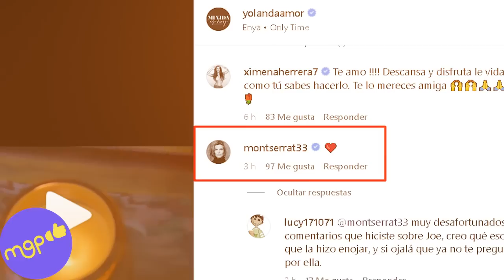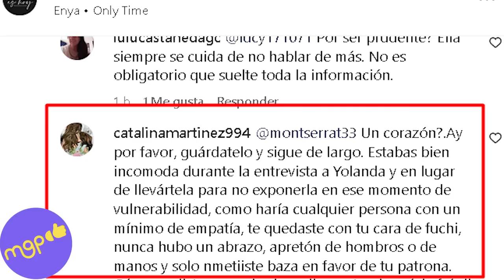Yolanda Andrade reaparece y ahuyenta hasta sus HATERS